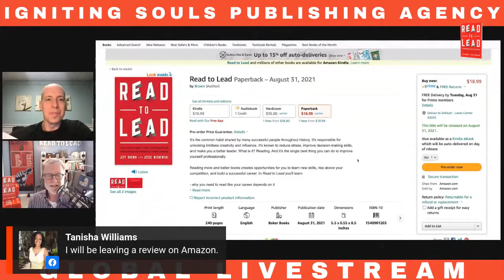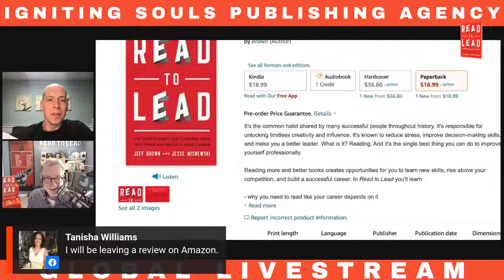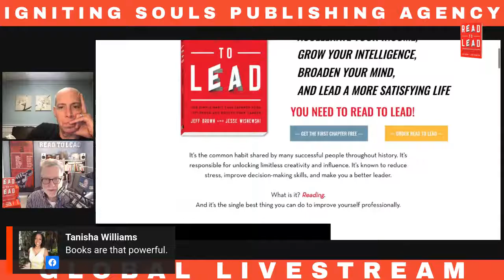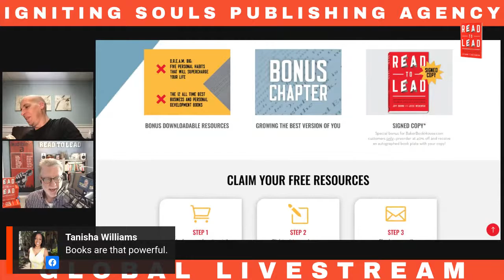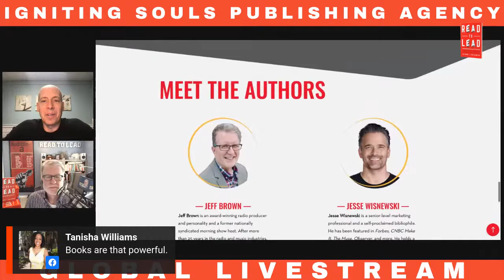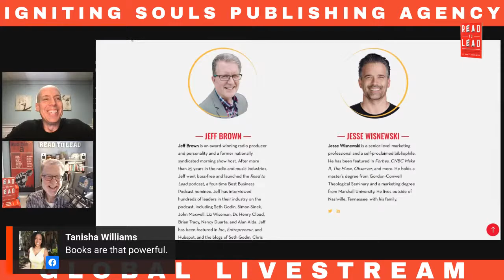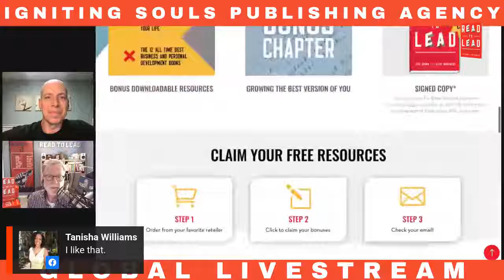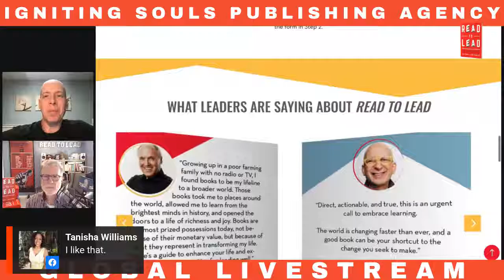Read to Lead: The Simple Habit That Expands Your Influence and Boosts Your Career - with Jeff Brown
It's the common habit shared by many successful people throughout history. It's responsible for unlocking limitless creativity and influence. It's known to reduce stress, improve decision-making skills, and make you a better leader. What is it? Reading. And it's the single best thing you can do to improve yourself professionally. Join me and author Jeff Brown as they discuss the powerful concepts from the Read to Lead book and podcast.